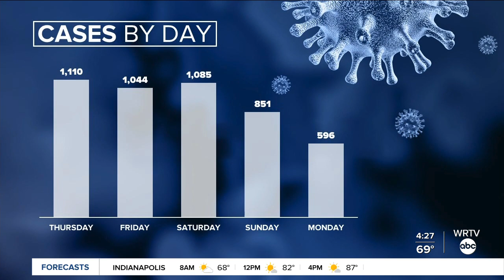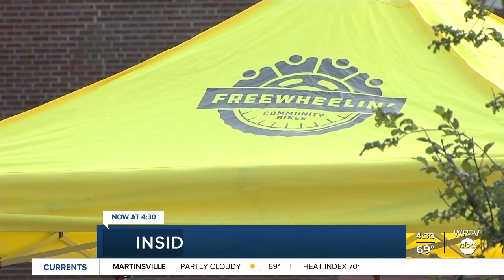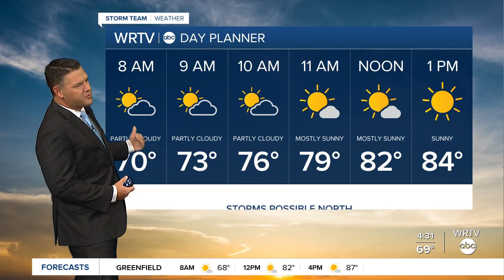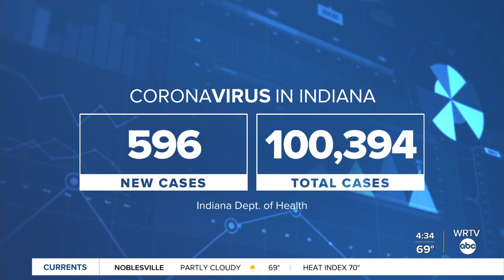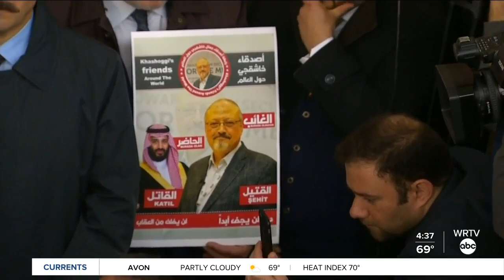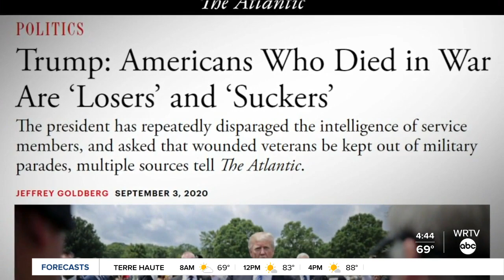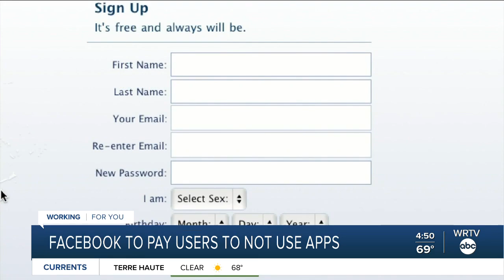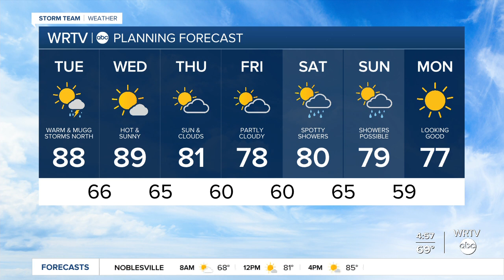Good Morning Indiana 4:30 a.m. | Tuesday, September 8